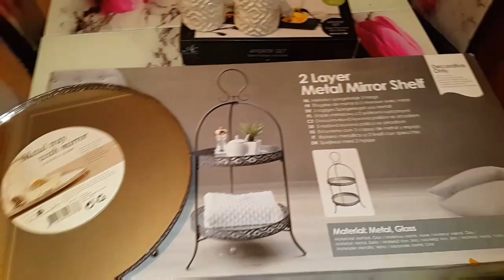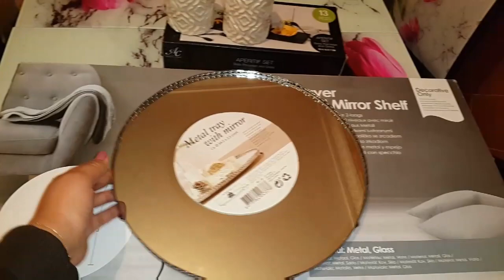فلوق❤علب راقية تحمر ليك وجهك قدام ضيافك❤لمة الأخوة مكاينش بحالها❤وجبة عشاء في متناول الجميع❤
صاحبة العلب (غزلان تزنيت):
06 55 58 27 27

N.telephone vendeuse jamila:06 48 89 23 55

Pyjama chez mustapha:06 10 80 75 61

لاتنسو الإشتراك بالقناة ليصلكم جديد الفيديوهات      ❧❧❧❧❧❧❧❧❧❧❧❧❧❧❧❧❧❧❧❧❧❧❧❧❧❧❧❧❧❧❧❧
 Logiciel de montage :
Retrouvez moi sur
Ma page facebook: beauty by amina
snapshat : agomezz47
 contacte professionnel :